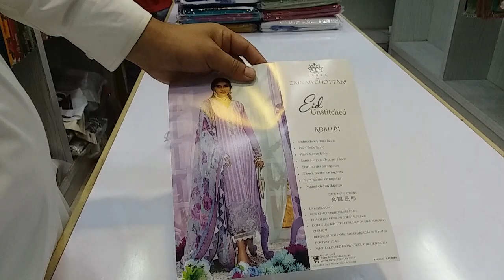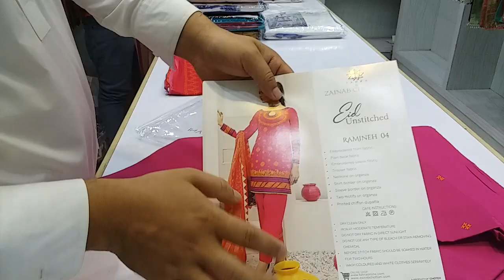Tahra By Zainab Chottani Eid Lawn Collection 2021|||Available at Sharif Collection